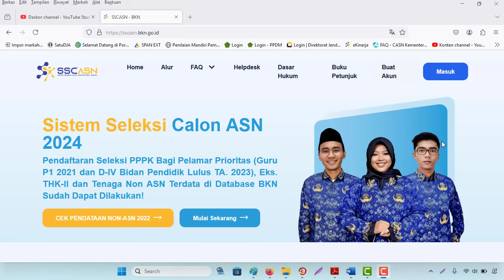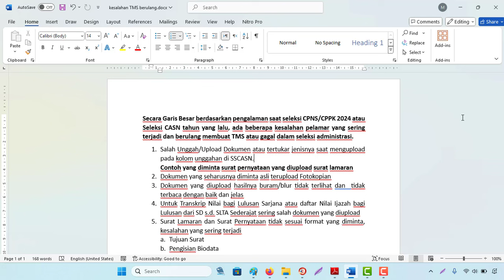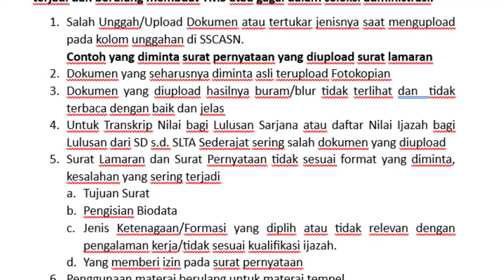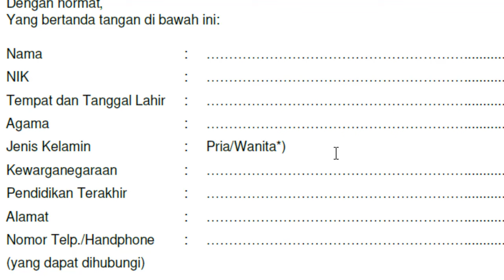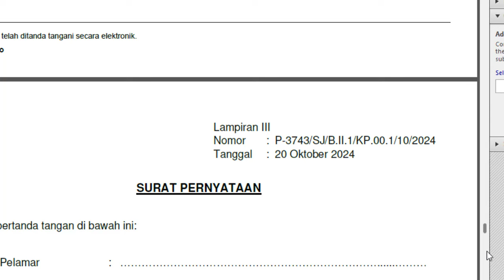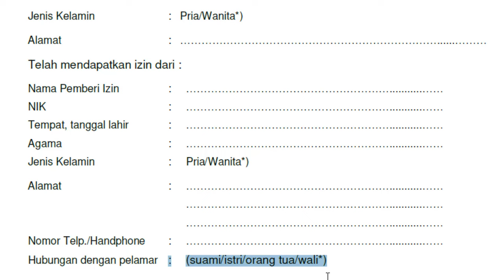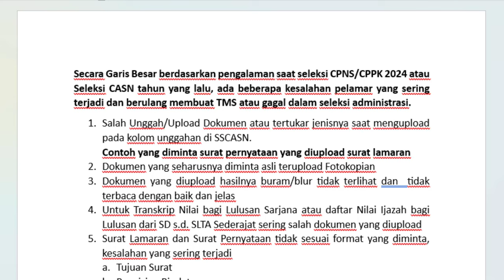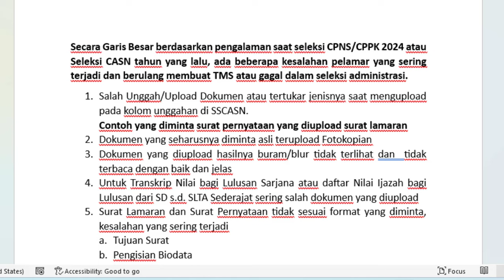Yang sering mengakibatkan Gagal seleksi Administrasi/TMS CPNS & PPPK Tahun 2024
Tolong Cek Kembali takutnya ada yang hilang kata/kalimatnya

• IG Kemenag yaitu kemenag_ri
• lainnya dari Kanwil atau Kemenag Kab. Kota masing-masing

1. KEPMENPANRB Nomor 347 Tahun 2024 tentang Mekanisme Seleksi PPPK TA 2024
2. KEPMENPANRB Nomor 348 Tahun 2024 tentang Mekanisme Seleksi PPPK Untuk JF Guru di Instansi Daerah TA 2024
3. KEPMENPANRB Nomor 349 Tahun 2024 tentang Mekanisme Seleksi PPPK Untuk JF Kesehatan TA 2024